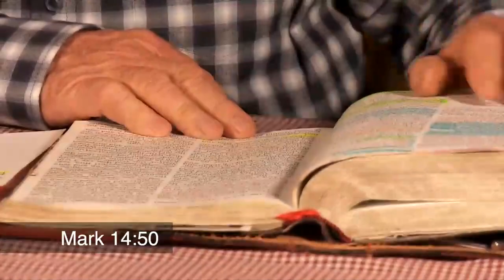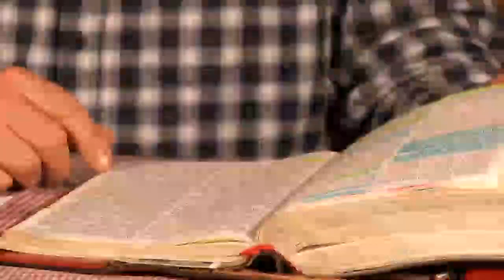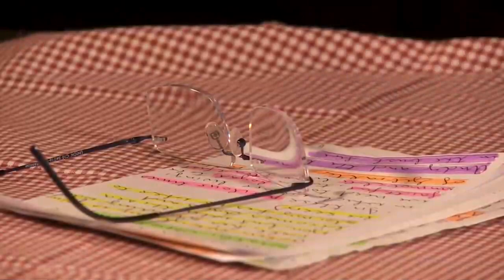Angus Buchan - Loyalty/Lojaliteit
Is jy nog lojaal teenoor die Here? Gehoorsaam jy Sy woord onvoorwaardelik sonder enige voorvereistes, verwagtings of voorwaardes? Luister na hierdie fantastiese boodskap deur oom Angus Buchan. Hierdié man is op n goeie plek in sy geestelike groei en verhouding saam met die Here. Hy is n uitstekende rolmodel vir ieder en n elk van ons. Die Heilige Gees praat baie baie kragtig deur hom. Mag die Here hom seen vir sy gehoorsaamheid. Mag die Here sy hele familie en produksie span seen vir al hulle kosbare bydraes tot ons samelewing en gemeenskappe – hulle doen uitstekende werk vir God se koninkryk. Mag daar nog baie leerstellings wees.

Amen

Geniet die leerstelling saam met my. n Mooi en geseende dag word vir almal toegewens.